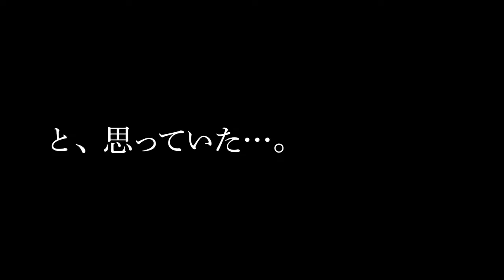Koi To Uso Trailer